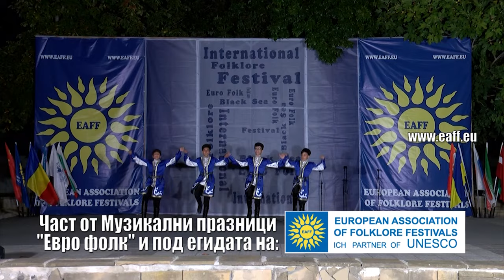Folklorna trapeza 736 HD (May 2024)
Folklore Table / Фолклорна трапеза 736 HD (May 2024) week TV show/седмично предаване TV Eurofolk

1. "Ой, Яно, Яно” - Женска певческа група за автентичен фолклор "Здравец" към НЧ "Отец Паисий - 1927" - с. Левуново, общ. Сандански
2. "Девойко мори, девойко" - Ансамбъл за народни песни "Китка шарена" към НЧ "Просвета - 1935" - с. Катунци, общ. Сандански
3. "В село са дошли, Гьорге ле" - Фолклорна певческа група "Тракийка" към Тракийско дружество "Димитър Маджаров" - гр. Кърджали
4. "Иван на Добра думаше" - Димитър Вълков към Тракийско дружество "Димитър Маджаров" - гр. Кърджали
5. "Димяно, Димянчице ле" - Фолклорна певческа група "Тракийка" към Тракийско дружество "Димитър Маджаров" - гр. Кърджали
6.  Рецепта  СВИНСКО МЕСО С КИСЕЛО ЗЕЛЕ -  Мариана Стоянова – гр. Сандански
7. Рецепта ТИКВЕНИК -  Йорданка Димитрова – гр. Сандански
8. Интервю ЯНИ ЯНЕВ – председател на  Тракийско дружество "Димитър Маджаров" - гр. Кърджали и ДИМИТЪР ВЪЛКОВ – гр. Кърджали

1. "Oy, Yano, Yano” - Zhenska pevcheska grupa za avtentichen folklor "Zdravets" kam NCH "Otets Paisiy - 1927" - s. Levunovo, obsht. Sandanski
2. "Devoyko mori, devoyko" - Ansambal za narodni pesni "Kitka sharena" kam NCH "Prosveta - 1935" - s. Katuntsi, obsht. Sandanski
3. "V selo sa doshli, Gyorge le" - Folklorna pevcheska grupa "Trakiyka" kam Trakiysko druzhestvo "Dimitar Madzharov" - gr. Kardzhali
4. "Ivan na Dobra dumashe" - Dimitar Valkov kam Trakiysko druzhestvo "Dimitar Madzharov" - gr. Kardzhali
5. "Dimyano, Dimyanchitse le" - Folklorna pevcheska grupa "Trakiyka" kam Trakiysko druzhestvo "Dimitar Madzharov" - gr. Kardzhali
6.  Retsepta  SVINSKO MESO S KISELO ZELE -  Mariana Stoyanova – gr. Sandanski
7. Retsepta TIKVENIK -  Yordanka Dimitrova – gr. Sandanski
8. Intervyu YANI YANEV – predsedatel na  Trakiysko druzhestvo "Dimitar Madzharov" - gr. Kardzhali i DIMITAR VALKOV – gr. Kardzhal